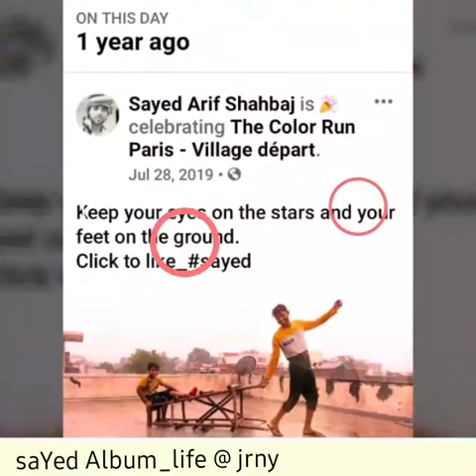SAYED album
Engineer Jrny👍